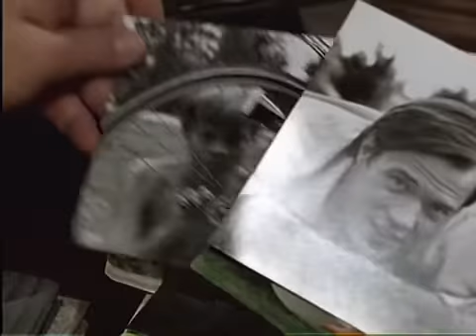Derrick Staffel 1 Folge 242